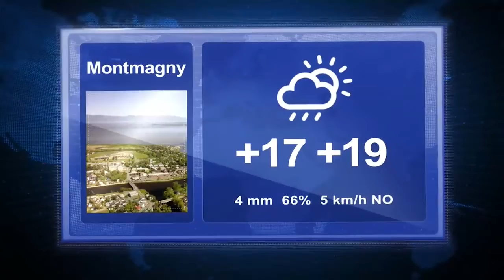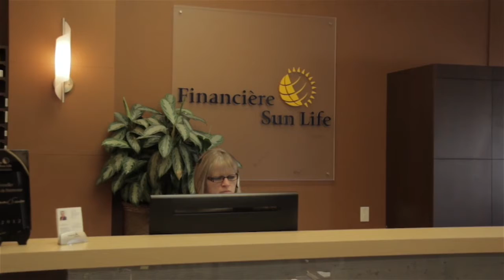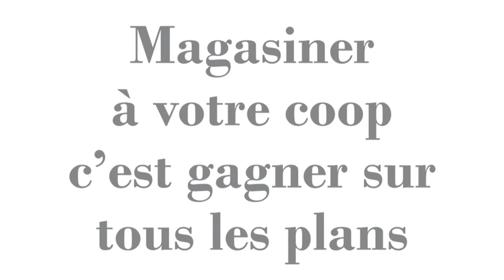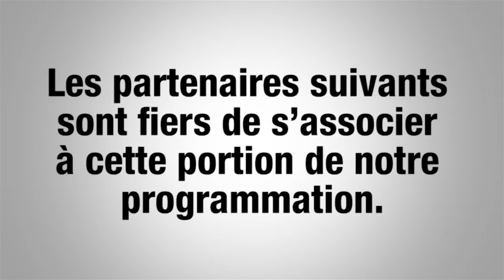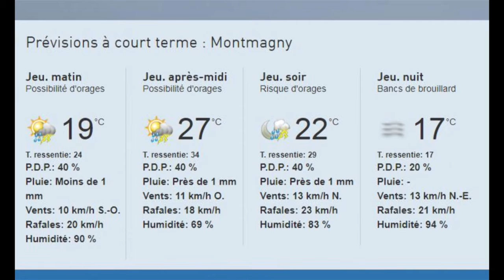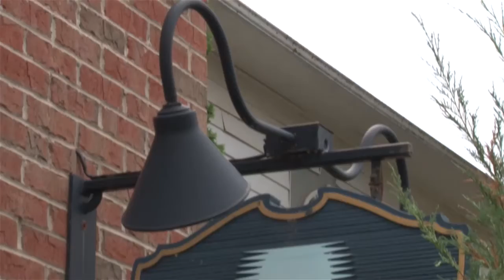Émission du jeudi 3 août 2017